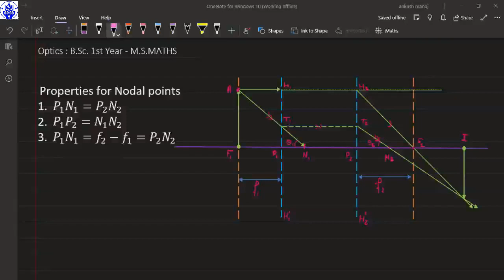Properties for Nodal points || Cardinal points || optics